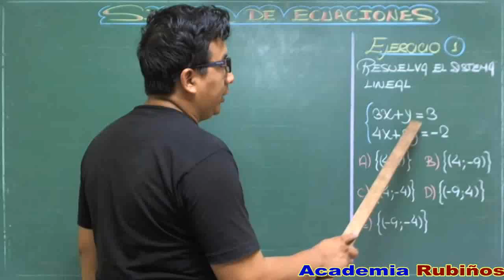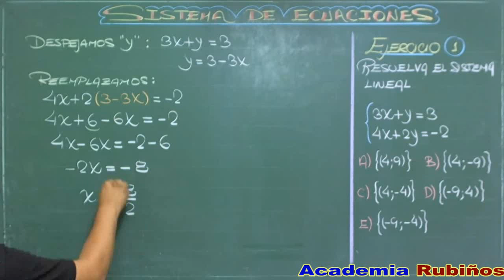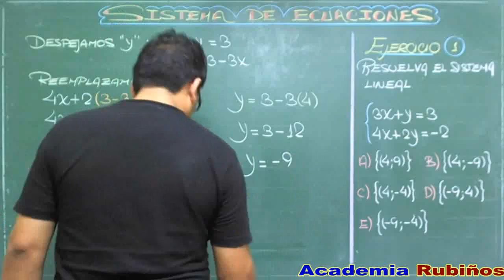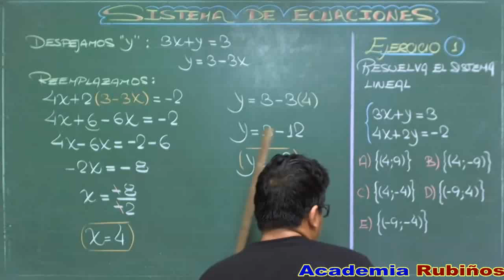METODO DE SUSTITUCION EN SISTEMA DE ECUACIONES CON DOS INCOGNITAS EJERCICIO RESUELTO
Método de igualación :
Cuando nos referimos a este método, la idea es despejar la misma incógnita de ambas ecuaciones y luego igualarlas.

a) Despéjese, en cada ecuación, la incógnita que se requiere eliminar.
b) Iguálense las expresiones que representan el valor de la incógnita eliminada.
c) Resuélvase la ecuación que resulta, con lo cual se obtiene el valor de la incógnita no eliminada.
d) Sustitúyase el valor hallado en una de las expresiones que representa el valor de la otra incógnita, y resuélvase.
SISTEMA DE ECUACIONES
DEFINICiÓN
Es un conjunto de ecuaciones lineales o no lineales con dos o más incógnitas, que tal vez se verifican simultáneamente para ciertos valores asignados a sus incógnitas.
Cuando en un sistema al menos una ecuación no es lineal, se dice que este sistema es no lineal.
Solución de un sistema
La solución de un sistema de ecuaciones, si existe, depende de la cantidad
de incógnitas, es decir,
1. si el sistema tiene dos incógnitas, una solución del sistema, de existir,
será de la forma (xo; Yo)' llamado par ordenado.
Il. si el sistema tiene tres incógnitas, una solución será de la forma
(xo; Yo; zo)' llamada terna ordenada.
III. así,en general, si el sistema tiene n incógnitas, una solución será de la forma
(Xl; X2; ... ; xn) de n elementos, llamada n-ada ordenada.
Conjunto solución (CS)
Es el conjunto formado por todas las soluciones del sistema. En el caso de
no existir solución, su conjunto solución es el conjunto vacío.
CLASIFICACiÓN DE LOS SISTEMAS DE ECUACIONES
Se clasifican de acuerdo a ciertas características:
l. De acuerdo a su conjunto solución
Los sistemas se clasifican en compatibles o incompatibles, dependiendo de
si existe o no solución.
Sistema compatible
Es aquel sistema que tiene al menos una solución, es decir, su conjunto solución tiene al menos un elemento
A estos sistemas también se les llama sistemas consistentes, y pueden clasificarse en determinados (tiene una cantidad finita de soluciones) e indeterminados (tiene infinitas soluciones).
Sistema incompatible
Es aquel sistema que no tiene solución, es decir, su conjunto solución es el conjunto vacío
De acuerdo al tipo de ecuaciones
Los sistemas pueden ser lineales o no lineales, dependiendo de la estructura de
las ecuaciones.
Sistemas lineales
Son aquellos sistemas donde cada una de las ecuaciones son lineales. Esta denominación se debe a que, en el espacio euclideo, estas ecuaciones determinan rectas, planos o hiperplanos.
Sistemas no lineales
Son aquellos sistemas donde al menos una de las ecuaciones es no lineal; es decir, puede ser polinomial de grado n ~ 2, fraccionaria, irracional, etc.